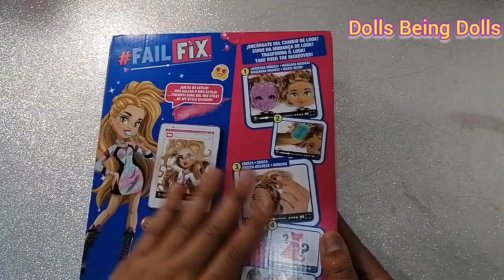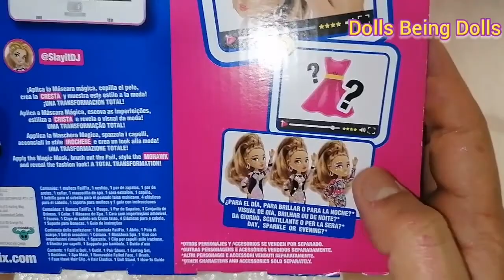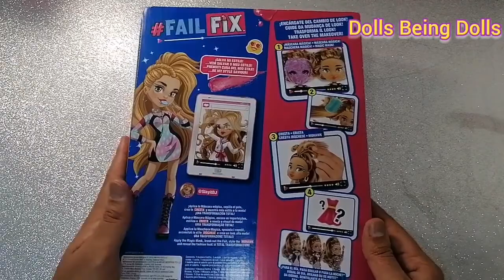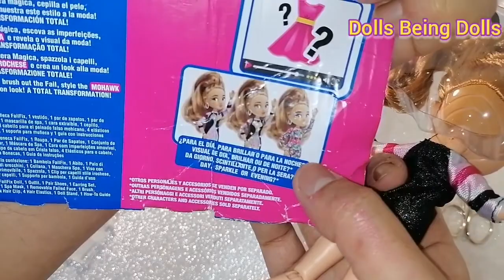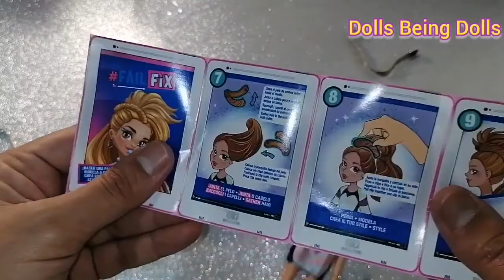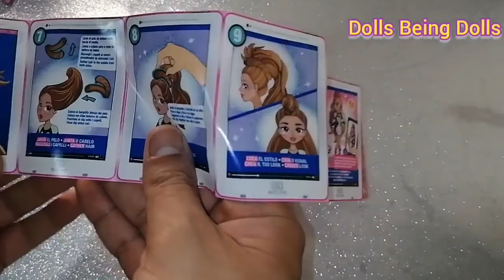failFix doll SlayitDJ Review & Unboxing PT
Review de mais uma boneca FailFix. Desta vez dá menina SlayitDJ 📀

Subscrevam e deixem o vosso 👍